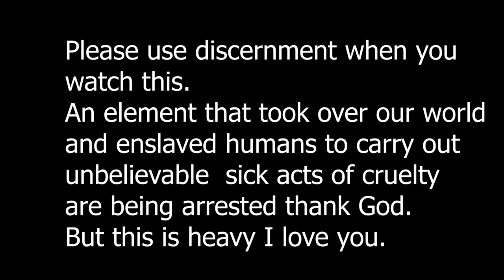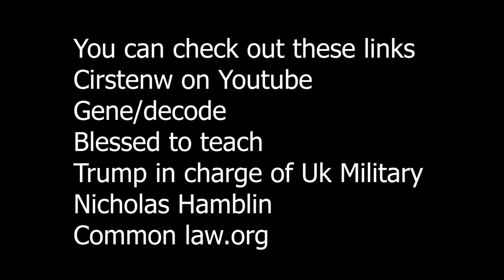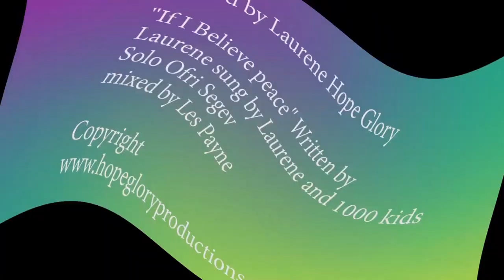Positive news Elaine is a great lady with a very positive message that we have been waiting for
I wanted to bring you some positive news to be able to put things together and Elaine is fascinating and I suggest you watch this quickly guys and share as it may not last long due to its popularity.
Thanks

Call Mon-Sat daytime:
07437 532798